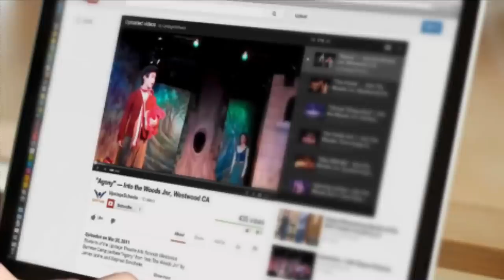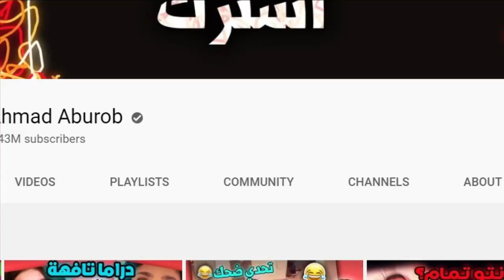فضيحة انس واصالة ورد نارين بيوتي على نور ستارز وريدر يتهم ياسو بالخيانة وكشف حقيقة هيلا تي في !!